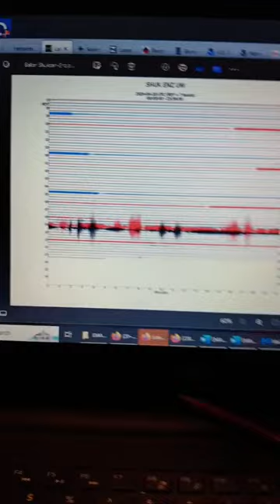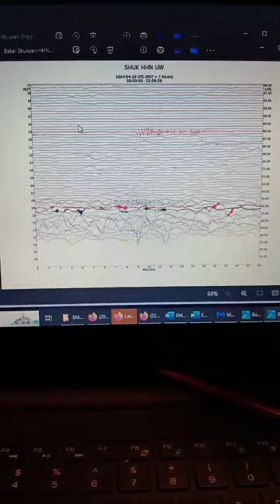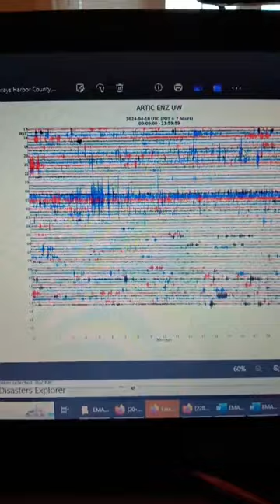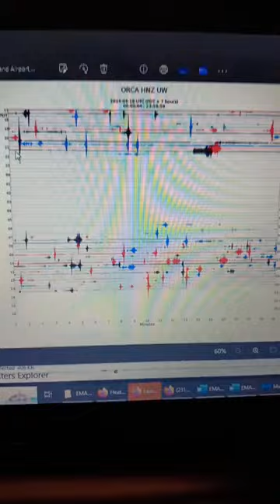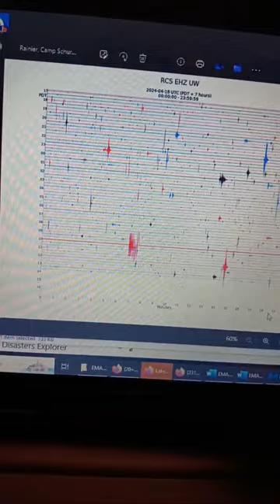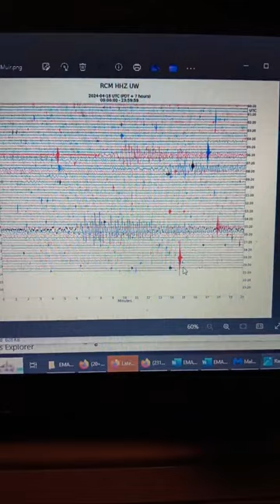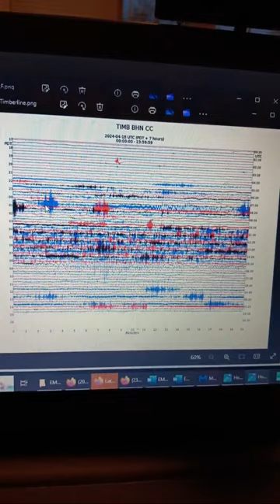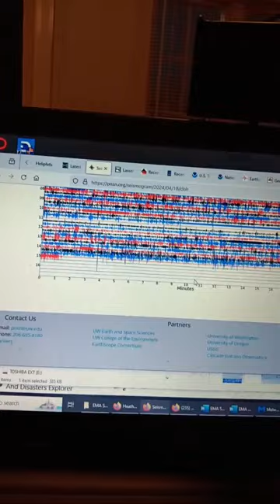Emergency Management Associates Worldwide Earthquakes, Pacific North West, Commentary April 18, 2024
MeWe.com
Gab.com
If you would like to support our program and what we are doing, you may make donations

Sources of Information:
Earthquakes:
United States: USGS.gov
European Agency: EMSC
Pacific Northwest Seismic Network: pnsn.org.
National Hurricane Warning Center: NHWC
Weather: National Weather Service: NWS.gov
Center For Disease Control CDC.gov
College of Dupage: Goes Satellite Images
EMA Graphic Videos Courtesy of Aveyah Cline EMA Specialist

Keep The People in Maui In your Prayers

Wages World: EARTH UNDER GEOMAGNETIC STORM WATCH AFTER SUN ERUPTS FROM COMET RACING INTO IT:    • EARTH UNDER GEOMAGNETIC STORM WATCH A...

Mark Pires Real Talk: Live Music & Laughs! Day 1823    • The Authentic Moment: One Hour of Liv...

Ron has been involved in First Response and in the Preparedness arena
for years. Since the early 1980’s Ron Tyler has been working to make sure people are prepared for whatever comes there way. He assisted his parents doing survival dinners where they went to church.   He has lived in earthquake country, where quite a few large earthquakes hit San Diego and the state of California. Ron Tyler started Emergency Management Associates as a way to prepare people for coming emergencies and disasters.  He was a First Responder, and responded to areas to help serve, rescue and train people. Ron has set up emergency command posts during fire seasons in the mountains of southern California and in Colorado.. Having been a volunteer fireman and then a Police Officer, Ron knows what needs to be done and has done it. Ron and the crews have saved many people’s lives. Ron has spoken to hundreds of community groups, helped organize Emergency Preparedness Fairs where he has lived. Through his travels Ron has met hundreds of people and is valued in those communities and continues to work and lecture people on the complex work of Emergency/Disaster Preparedness and Emergency Management.
Ron has spent 24 years in Law Enforcement, and has an extensive background in Law Enforcement and tactics. Ron’ career was spent in homicide, traffic accident investigation and weapons and tactics and personal/executive protection and Emergency Management.. Ron Tyler has been a missionary for his church and is now a gospel doctrine  Instructor.

This Work Is Distributed Free Of Charge By Emergency Management Associates. The author Ron Tyler  Has Neither Monetized This Work Nor Sought Any Profit From Its Distribution.

WARNING:  The images, banners, animations and contents of this site are protected under International Copyright Laws.  Unauthorized dissemination or distribution in any way, without the express written consent of Ronald L. Tyler, CEO, is expressly prohibited.  Violations are punishable by law.